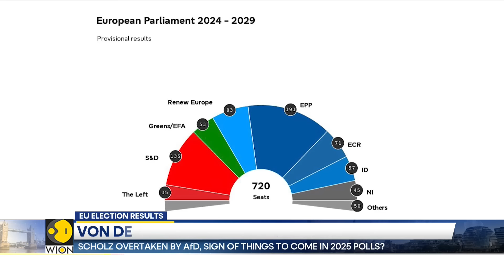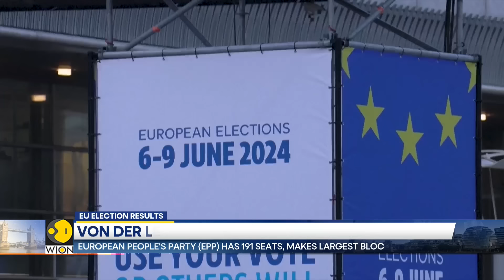EU election results: Far-right parties in France, Italy, Germany and Austria on top | WION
High election drama in Europe as results of elections to the EU parliament came in.  A decided highlight has been with big Gams for the far right virtually across the board with some big shockers for many at the top of the list, French president Emanuel Macron dissolved his country's Parliament called Snap elections.